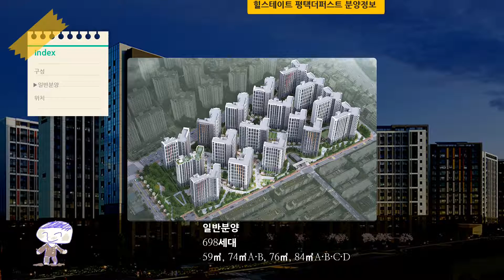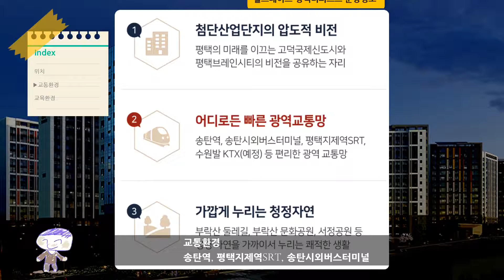힐스테이트 평택더퍼스트 분양정보